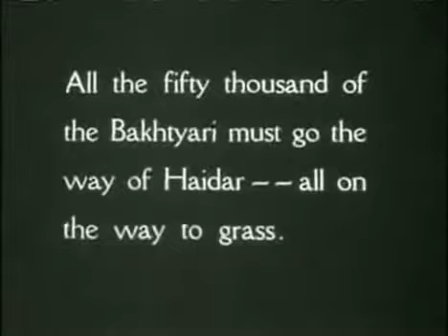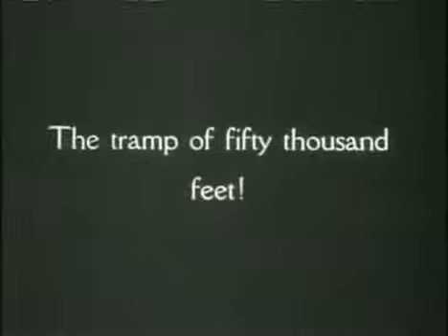GRASS: A NATION BATTLE FOR LIFE / AFF 2013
Astra Film Festival 2013 / Retro20
Grass: A Nation Battle for Life
U.S.A.| 1925 | 71'
Synopsis:
Grass: A Nation's Battle for Life is a 1925 silent documentary film which follows a branch of the Bakhtiari tribe of Iran as they and their herds make their seasonal journey to better pastures. It is considered one of the earliest ethnographic documentary films.The film is Merian C. Cooper, Ernest Schoedsack, and Marguerite Harrison's documentation of their journey from Angora (modern-day Ankara, Turkey) to the Bakhtiari lands of western Iran, in what is now the Chahar Mahaal va Bakhtiari province. They then follow Haidar Khan as he leads 50,000 of his people and countless animals on a harrowing trek across the Karun River and over Zard Kuh, the highest peak in the Zagros Mountains. In filming the journey, Cooper, Schoedsack, and Harrison became the first Westerners to make the migration with the Bakhtiari. The film highlights the extreme hardships faced by nomadic peoples, as well as the bravery and ingenuity of the Bakhtiari.